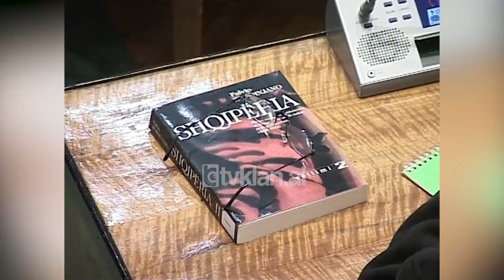Kuvendi miraton projektrezolutën “Për aplikimin e Shqipërisë për anëtarësimin në BE" - 29 Janar 2009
Jozefina Topalli: “91 pro, s’ka kundër, s’ka abstenim. Kuvendi me 91 vota mbështeti projektrezolutën e përgatitur nga komisioni i jashtëm”.

Në këtë mënyrë kuvendi ndezi dritën jeshile, duke i dhënë qeverisë shqiptare të drejtën për të paraqitur në mënyrë zyrtare kërkesën për statusin e vendit kandidat pranë presidencës çeke të radhës në BE. Varianti që tashmë mori Okay në parlament, ka në brendësi të tij vetëm ndryshimet që ju bënë rezolutës në komisionin e jashtëm, ku përfshihet dhe një pikë sipas të cilës nuk mund të detyrojë qeverinë për të përshpejtuar afate kohore në bërjen e kërkesës zyrtare për marrjen e statusit.

Pjesë e propozimeve të bëra nga anëtarë të komisionit të jashtëm në këtë rezolutë është dhe një pikë sipas të cilës, anëtarët e kabinetit qeveritar madje dhe vetë kryeministri duhet të raportojë në mënyrë periodike para komisionit mbi ecurinë e reformave të ndërmarra në kuadër të anëtarësimit në BE.
Por draftit që mori konsensusin e të gjitha palëve nuk ju shtuan propozimet e paraqitura nga opozita të mërkurën në komisionin e integrimit. Mes tyre përfshihet dhe paraqitja e një programi pune nga ana e ekzekutivit me kërkesat që mbeten prioritet i angazhimeve të qeverisë.

Pjesë e këtyre propozimeve ishin infrastruktura zgjedhore, liria e medias, ajo e pronave, liberalizimi i vizave si dhe pavarësia e organit të drejtësisë. Pas këtij aksion politik të ardhur nga radhët e mazhorancës i cili gjeti dhe konsensusin e opozitës përpara qeverisë shqiptare del një tjetër angazhim serioz, ai për mbajtjen e zgjedhjeve të lira e konformë standardeve më 28 qershor./tvklan.al